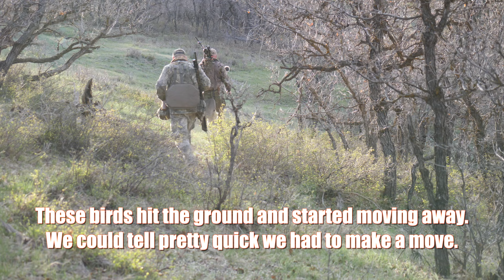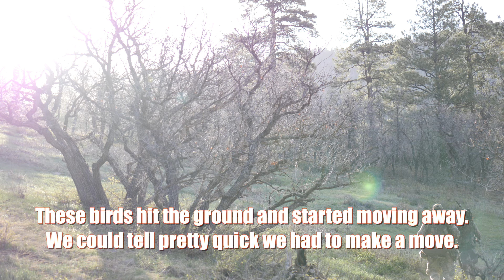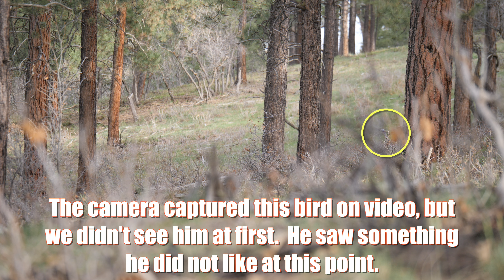Spring Turkey Hunting Rocky Mountain Merriam's ( Harvested With Heavy 18, #9 Shot)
Spring turkey hunting. On this hunt we are still out West in the Rocky Mountains chasing merriam's long beards.  This bird hits the ground moving. We move four different times and finally get in the right spot .